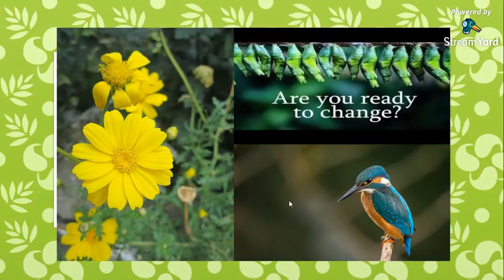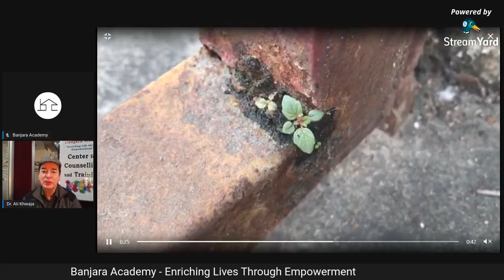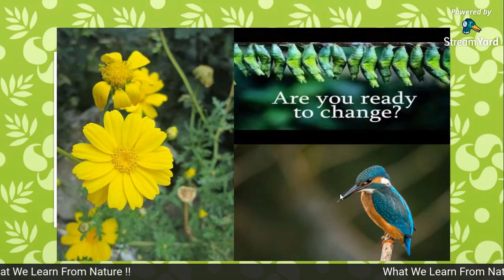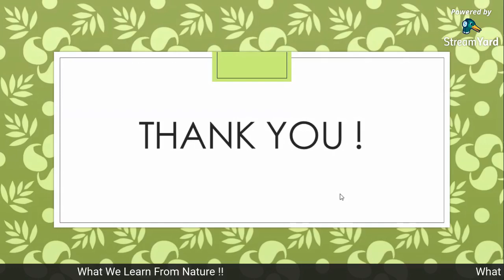What We Learn from Nature!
“The sun does not shine for a few trees and flowers, but for the wide world’s joy.”– Henry Ward Beecher